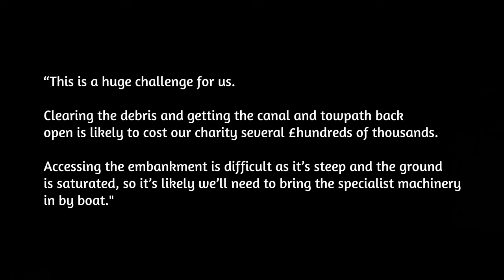MASSIVE Landslip Swallows Oxford Canal at Brinklow - Hugely Expensive Canal Closure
**  NEWS  ** We have just launched a brand new channel called " EXPLORE THE UK " where we will get off the towpath and explore the villages, towns, museums and places of interest around the country. Search for " EXPLORE THE UK ELLIOTT AND SUE “

NARROW ESCAPE - our narrowboat life adventure. In this episode, we share with you some footage taken by one of our lovely Subscribers, Kev the Brinklow Kayaker (Kev’s channel is here:

On the 8th February 2024 a HUGE landslide closed the Oxford Canal. The cost of sorting it all out will run into the hundreds of thousands of pounds and take many weeks. Feast your eyes on this mess!!!

CANALS - OXFORD CANAL

1) THUMBS UP & LIKE
It's FREE and makes a MASSIVE difference

Thanks for supporting the channel we VERY much appreciate it  !!
Elliott & Sue xx